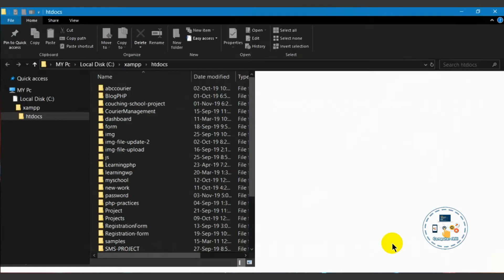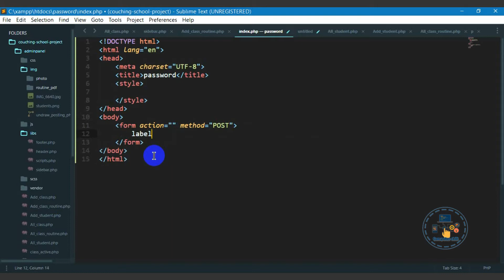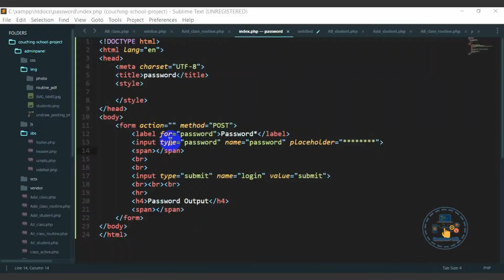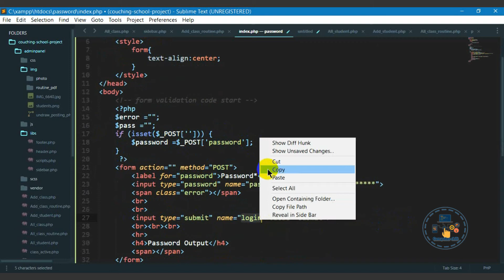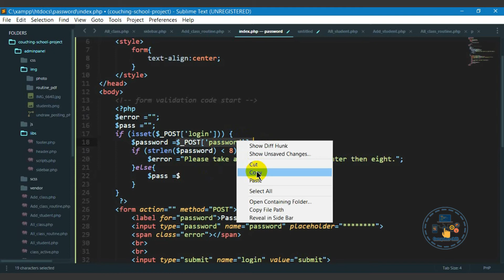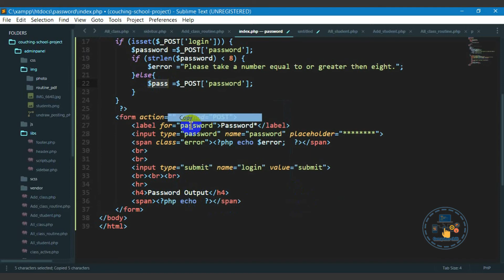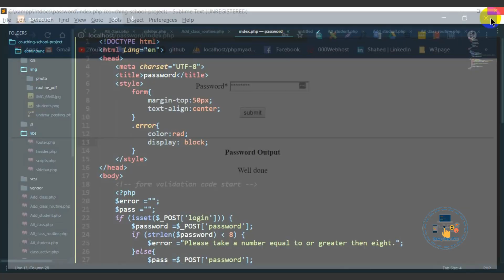Simple Minimum Length Password In PHP || Computer Skill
In this video,When you press the submit button,the password number will show a error message below if the number is less than eight. Otherwise if the password number is equal to or greater than eight.Then the submit is correct.It worked with PHP.